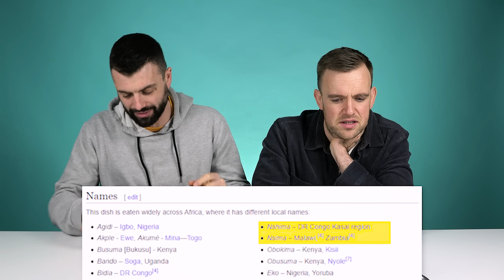Irish People Try African Food For The First Time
Irish People Try African Food For The First Time! Fufu? Pap? What's it all mean? MERCH MADNESS

African Food! That's right, we have tried the food of many places but today, we're trying a selection of foods and dishes that come from African countries! Watch as most of our lovely Irish people try these foods for the first time!

US Address:
TRY Channel
APW 4119337
5 South Main Street
Englishtown
USA

UK Address:
TRY Channel
APW 4119337
AddressPal
The Beacon
Mosquito Way
Hatfield
AL10 9WN